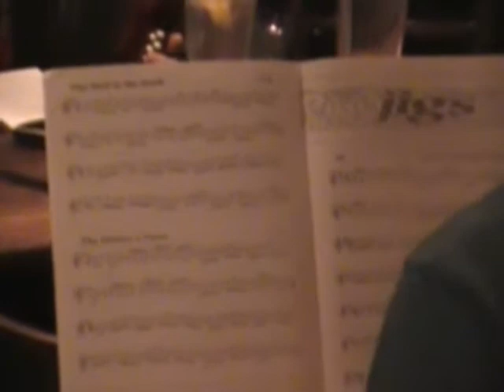Lark in the Morning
A clip from an Irish jam session at the Four Provinces in Falls Church, VA.  Here they are playing "Lark in the Morning"